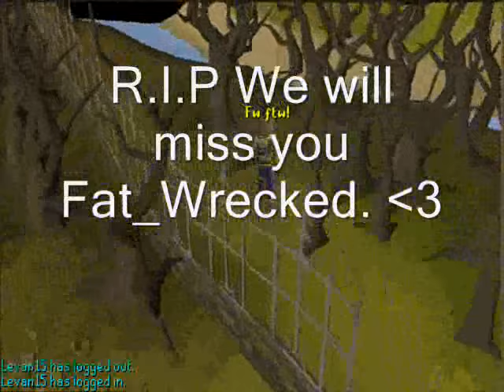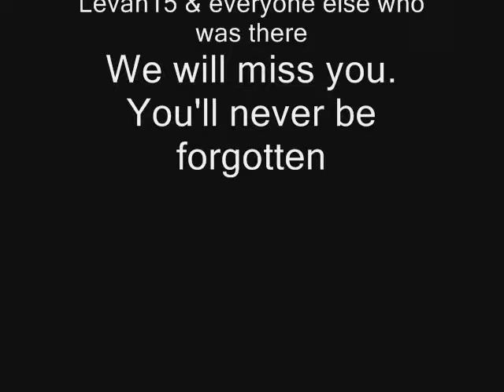Fat Wrecked's memorial Train/Funeral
This video is dedicated to Fat_Wrecked ; Ashley millar - R.I.P We will all miss you and love you.